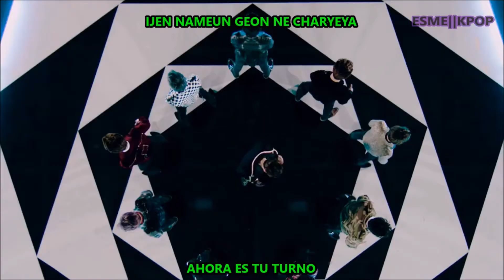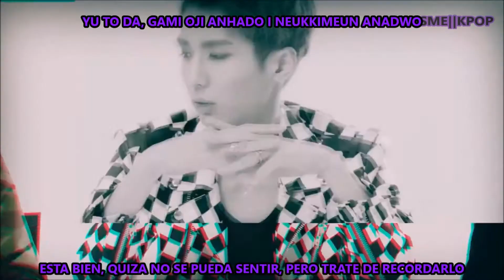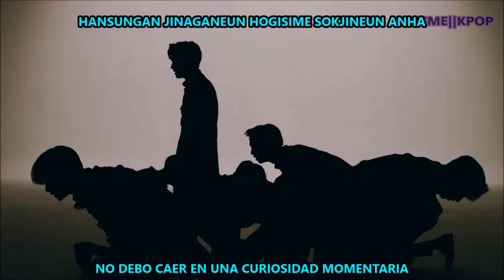Pentagon 💫Intro+Can You Feel It💫 sub/Esp/Rom+Color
2Do Mini Album ¡¡ Five Senses

kinoºGris
WooSeokºAmarillo
YeoOneºNaranja
HuiºVerde Claro
JinHoºRojo
ShinWonºRosa Claro
HongSeokºRosa Fuerte
YutoºMorado
E'DawnºAzul Marino
YanAnºAzul Claro